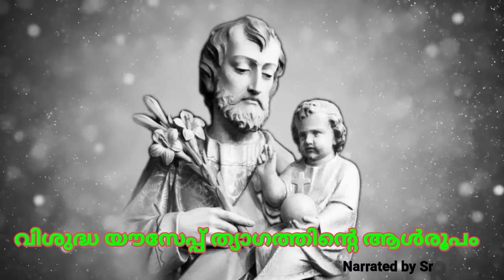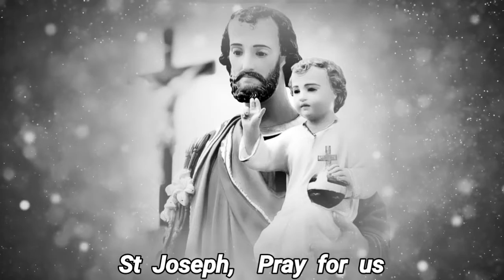ത്യാഗത്തിൻ്റെ ആൾരൂപം - യൗസേപ്പിതാവ്